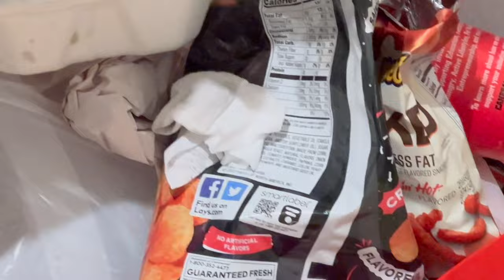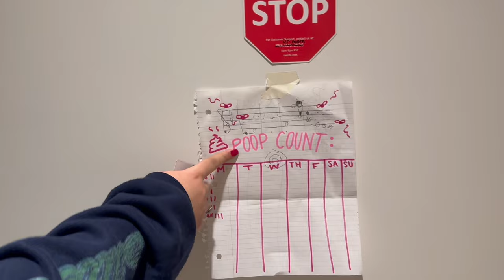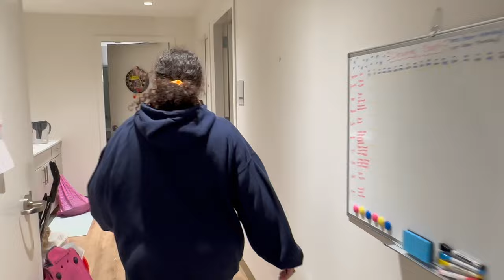Pace University NYC Dorm Tour (15 Beekman)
HIIII guys here's the longggg awaited 15 beekman new freshman dorm tour!! Or should I say 10 people suite tour. lol. ANYWAYS don't mind me I just finished a workout so I look bububussteddddd but ya know gotta get them gains in but lmk what other vids u wanna seeeee go pace setters!!!